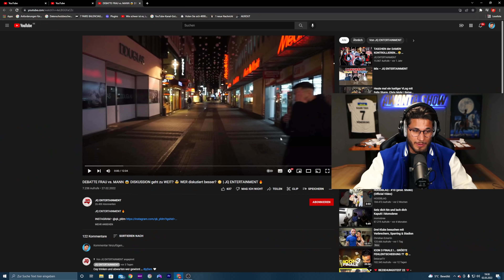Der Mann hat die Leggins in der Beziehung an..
Adresse für die Fangeschenke:
Kaan Yavuzyasar
Hauptstraße 56 / Postfiliale 709
40764 Langenfeld